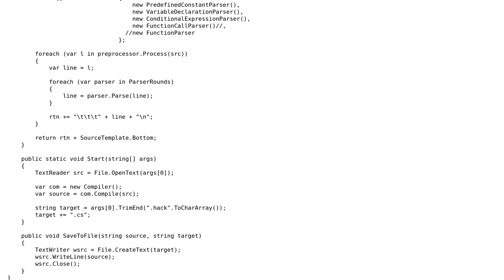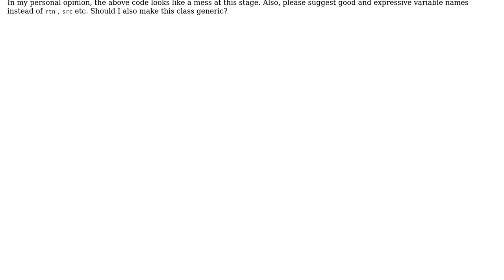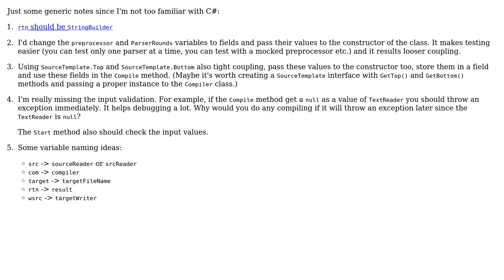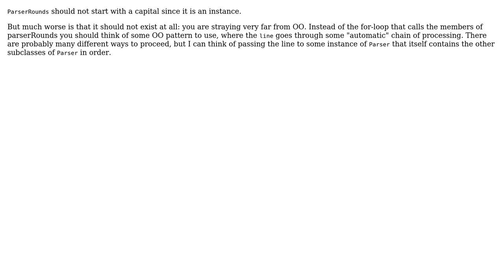Code Review: Cleaning up Compiler class (3 Solutions!!)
Code Review: Cleaning up Compiler class

With thanks & praise to God, and with thanks to the many people who have made this project possible! | Content (except music & images) licensed under CC BY-SA | Music | Images & others | With thanks to user toto2 user palacsint user Kane user Jamal user ApprenticeHacker and the Stack Exchange Network Trademarks are property of their respective owners. You are responsible for your own actions.